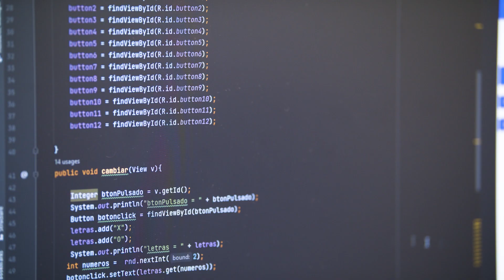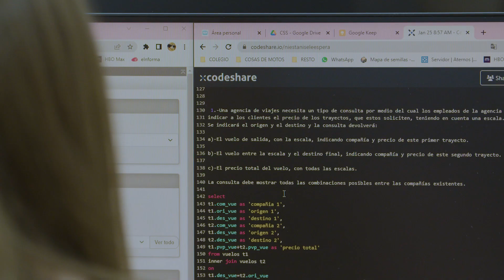ALUMNOS DIGITECH 4